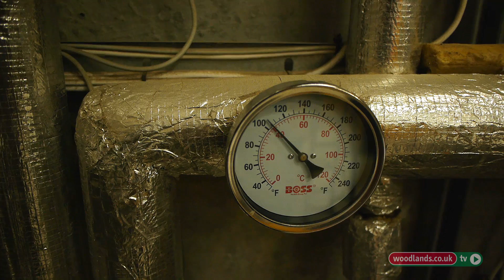Woodchip Boiler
Here Clive Jones tells us about the processes of the chip wood fired boiler system his family use with great success on their land at Moonfleet Farm in Dorset. Clive explains how they manage their coppiced woodland and how the efficient wood chip boiler system supplies the heating and hot water for the farm house and cottage using waste wood fuel, hedge cuttings and prunings from the farm.